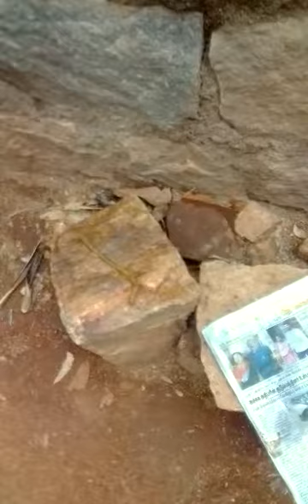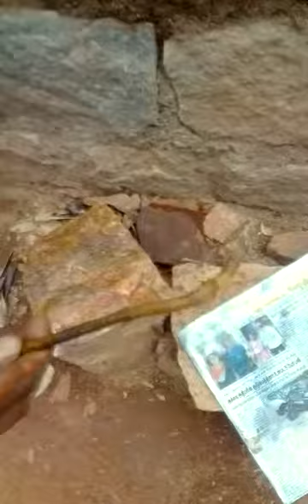Mridasanjeevini root.. Confirming test